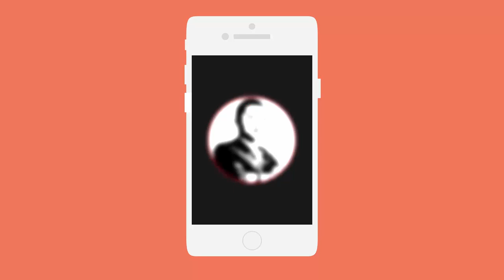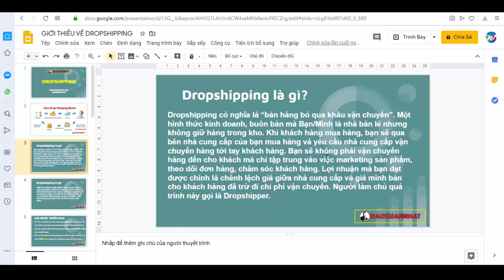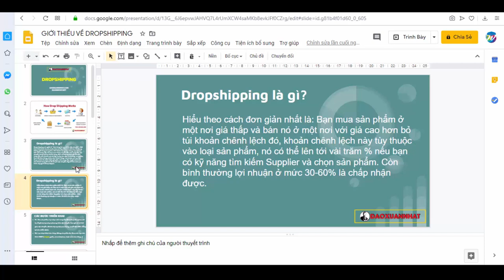Đào Xuân Nhất | Khái niệm Dropshipping - Dropshipping là gì?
Đào Xuân Nhất.

Trân trọng!